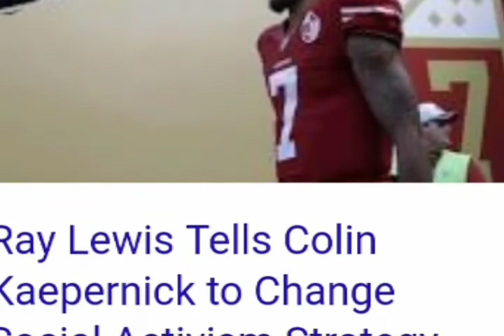Ray Lewis says he prays for Kaepernick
Ray Lewis is out of his damn mind. I would wish that he, Jason Whitlock,  Mike Vick and all other bedwenching black males out there leave Kaepernicks name out of their mouths.